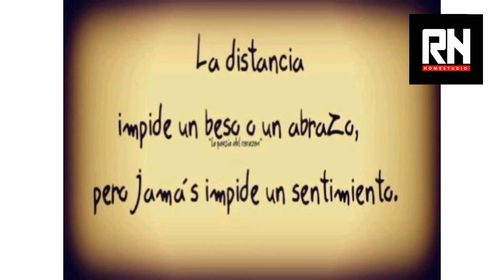Cover Porque Aun te Amo (Raúl Núñez)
Grabado audio voz y video en RN Homestudio